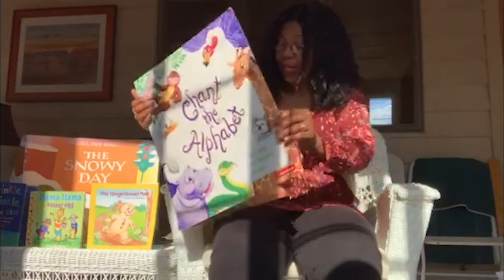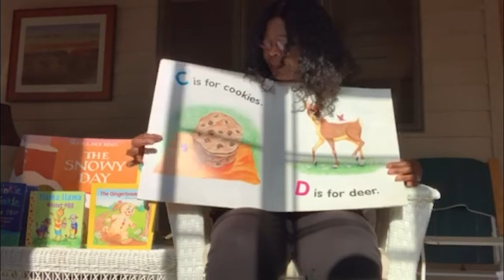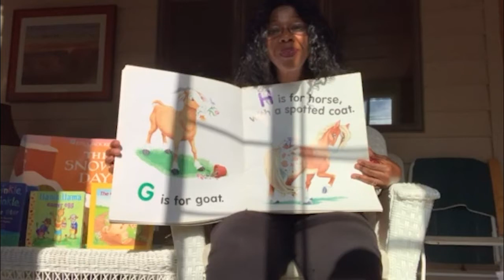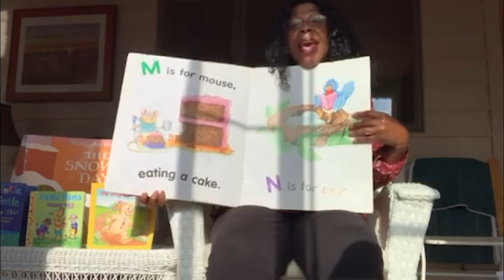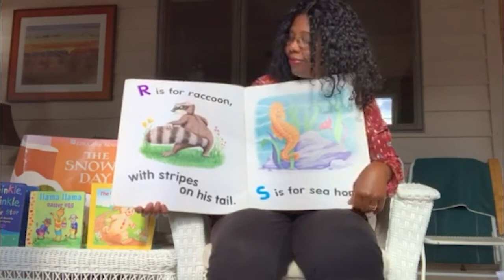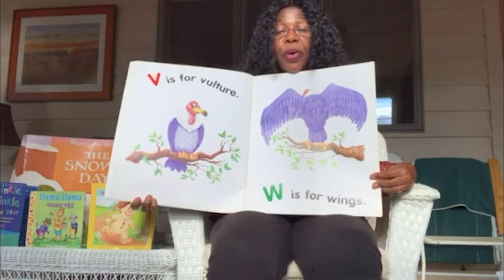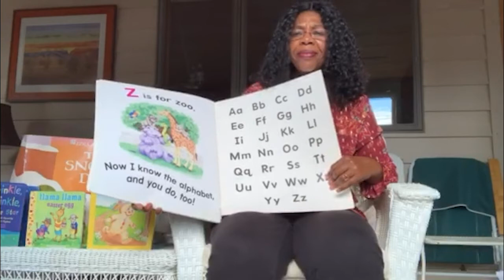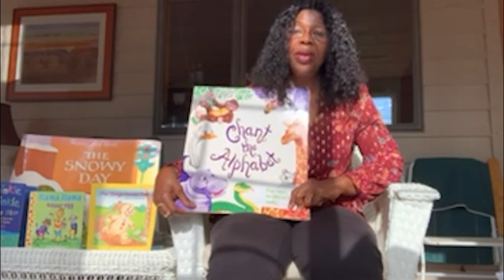Baby Storytime with Abike (August 20, 2020)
While we are not gathering in person, we want to offer families this virtual storytime experience in their own homes.

Join us at the Hennepin County Library Facebook page or YouTube at 3:30 p.m. on Thursdays to view a Baby Storytime hosted by a Hennepin County Children's Librarian.

For children from birth to 24 months and their caregivers. Enjoy stories and songs together in a format appropriate for babies.